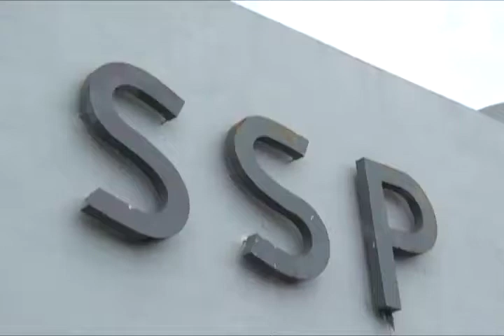Estadísticas de la ENSU consideran que vivir en Oaxaca es inseguro